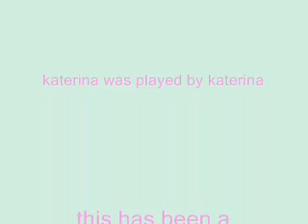JK show! Superheroes!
goofing around
lol